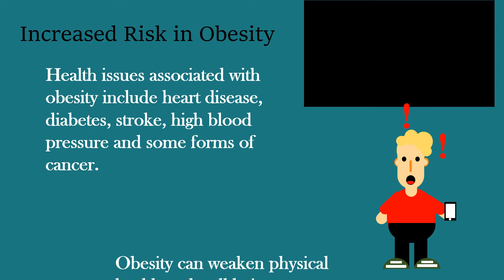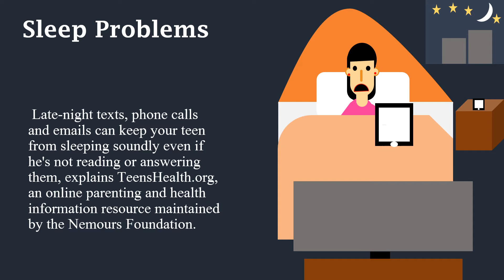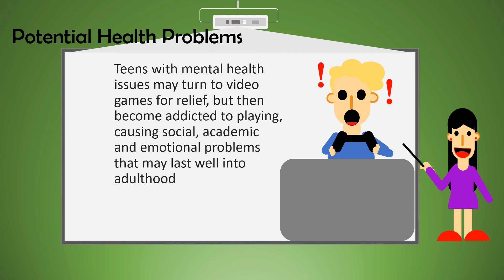Influence of Gadgets on Youth ● Creation Cradle